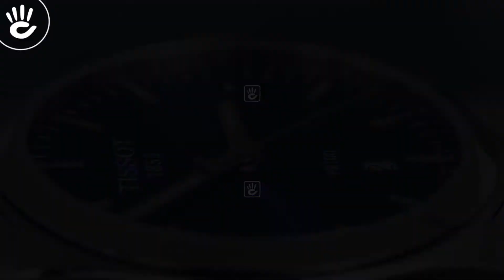Review đồng hồ Tissot T101.410.11.041.00 phiên bản mặt số xanh tone màu thời trang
Đồng hồ Tissot T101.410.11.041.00 có mặt số tròn lớn với vỏ kim loại bằng chất liệu thép không gỉ, kim chỉ và vạch số thanh mãnh nổi bật trên nền số màu xanh sang trọng.

♪ Hotline tư vấn bán hàng: 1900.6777